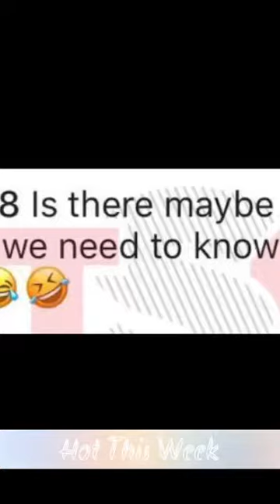Cardi B goes online, responds to pregnancy rumors